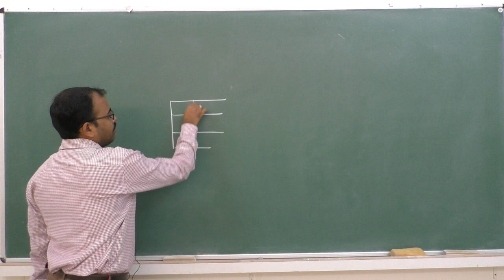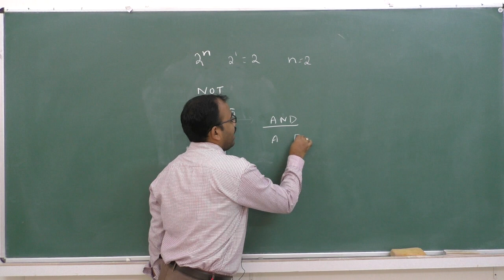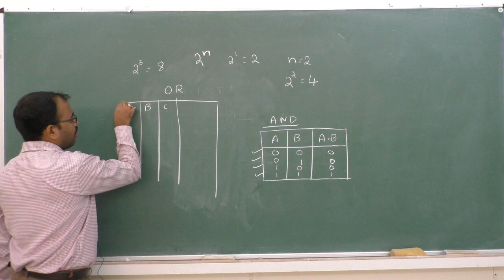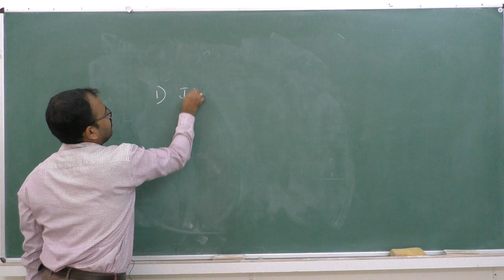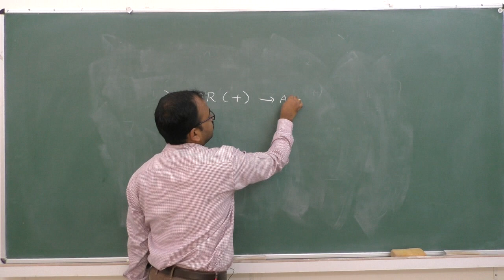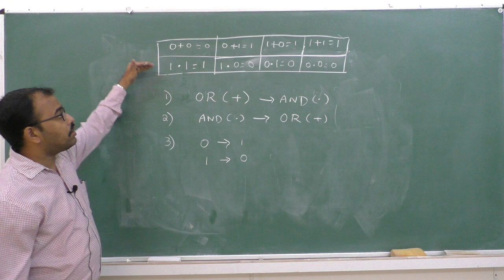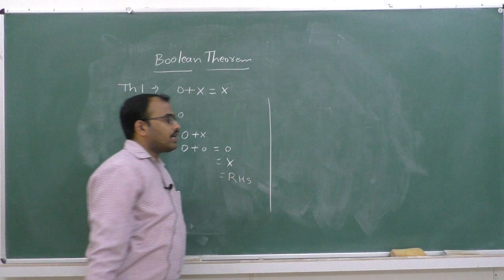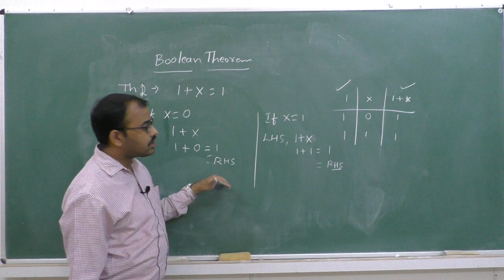II PUC - COMPUTER SCIENCE -BOOLEAN ALGEBRA - session- 2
Faculty : GGP
Subject: CS
Topic: BOOLEAN ALGEBRA